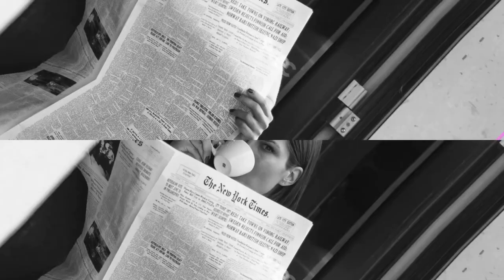NEUROHIRURG // Dr. Dragan Savić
Neurohirug, prvi na frontu spašavanja života.
Čuveni Dr Dragan Savić, vrlo otvoreno je za N3 govorio o svojoj karijeri, porodici, pobedama i porazima. Ovaj čovek je prvi u Srbiji uradio operaciju mozga u budnom stanju pacijenta. Bio je na usavršavanju u Nemačkoj, Italiji i Francuskoj, a trenutno živi i radi u Kuvajtu. Za preko 20 godina uradio je oko 7000 operativnih zahvata u zemlji i inostranstvu, što je mnogo više od evropskog proseka.
Početkom 2012. godine na Neurohiruškoj klinici u Beogradu, prvi put u Srbiji izveo je operaciju kojom je pacijentu kroz nos izvađen tumor.

Teme kojima se bavim u svom video-podkastu su nam bliske i aktuelne. Svaki razgovor ima jedan jedini cilj - da služi ljudima, da nas podstakne, zabavi, pokrene i osvesti.
Na pitak, praktičan i lak način.

Imam foru za NOV NAČIN!
Otvoreno vas pozivamo da rastemo zajedno!

Prejedanje i Emocije // TOTALLY WELLNESS